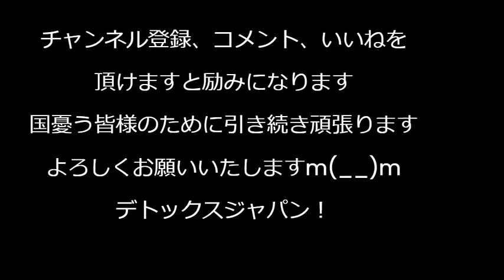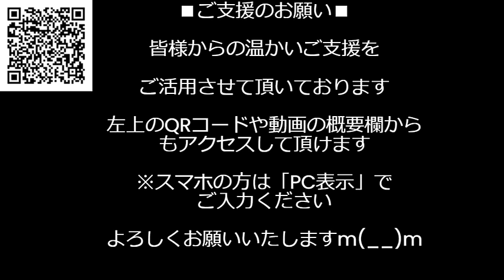河野太郎「偽造カードは見破れる、目視で！」目視ってｗそんなアナログなｗデジタル大臣が言っていいセリフではないｗ／電線泥棒爆増1万6千件、逮捕者の7割超が不法滞在外国人、多いのは北関東 240510